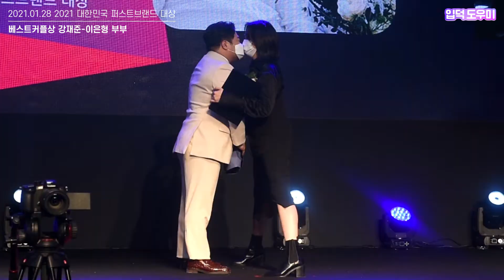HK영상｜강재준-이은형, '매너다리하고 갑자기 키스 퍼포먼스' (대한민국 퍼스트브랜드 대상)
방송인 강재준-이은형 부부가 28일 오후 서울 여의도 콘래드호텔에서 열린 '2021 대한민국 퍼스트브랜드 대상 시상식'에서 베스트커플 부문을 수상한 후 포토타임을 갖고 있다.

한국소비자브랜드위원회가 주최하고 한국경제신문, 한국소비자포럼이 주관하는 '2021 대한민국 퍼스트브랜드 대상 시상식'은 소비자가 직접 2021년을 이끌어갈, 기대되는 브랜드를 선정하고 시상하는 국내 최대규모의 브랜드 어워드다.